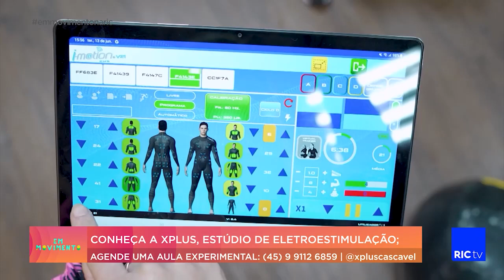Conheça a XPLUS, estúdio de eletroestimulação